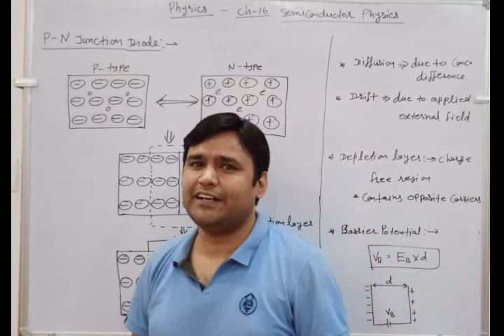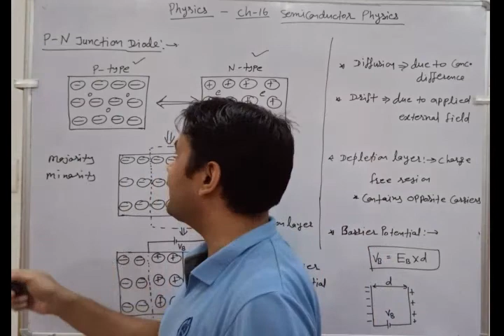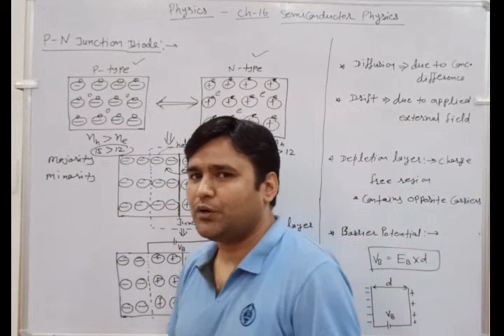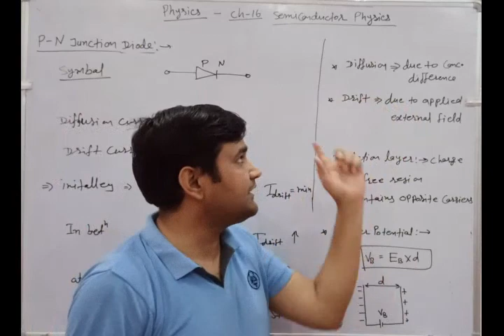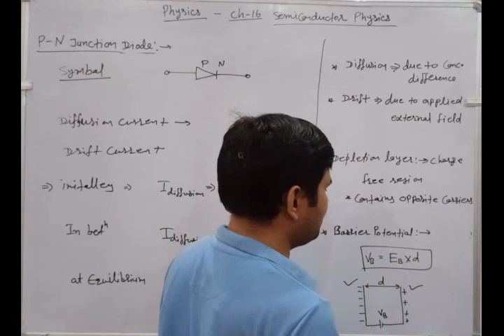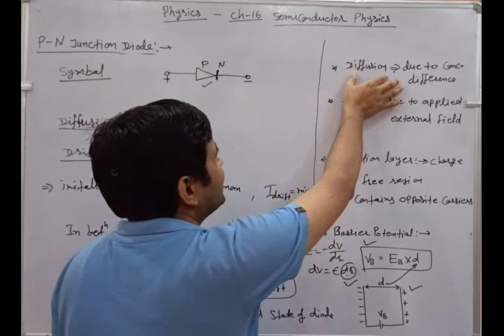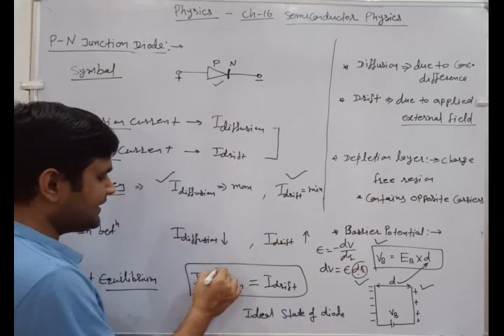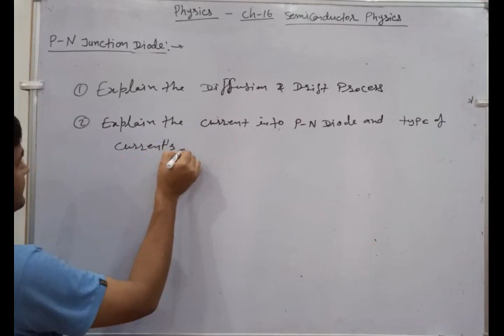P-N Junction Diode, Depletion Layer, Drift and Diffusion current in PN diode, Barrier Potential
RBSE/ CBSE physics, semiconductor physics part-3, P-N Diode , construction of Diode, depletion layer, Barrier Potential , understand physics with concept and ease... feel the change